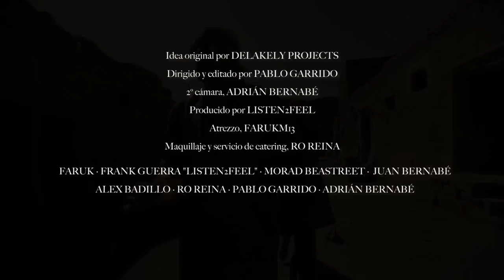SULTÁN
'Sultán' es segundo single extraído del EP "Gorilas del Desierto" ejecutado, mezclado y masterizado por mi socio Frank Guerra en Listen2Feel consiguiendo esta bomba de sonido desértico.

Dirección/edición: Delakely Projects.
Grabación: Delakely Projects, Adrián Prods.

Esperamos que disfrutéis de este trabajo como lo estamos haciendo nosotros, desempeñado por todos nuestros socios los cuales con lealtad y dedicación hacen que esto vaya al siguiente nivel.

Mil gracias a todo el equipo de Socio Ejecutor que hizo este vídeo posible.